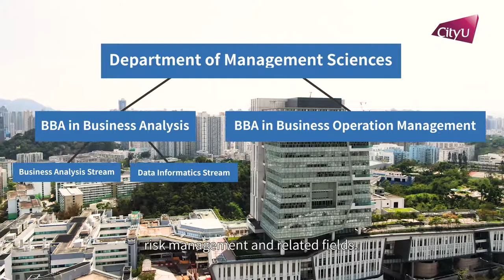Department of Management Sciences